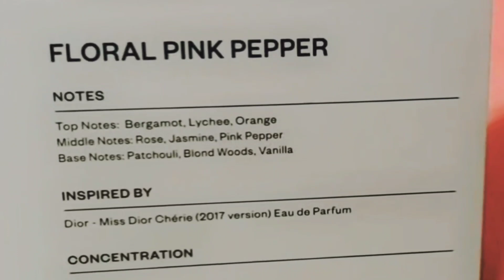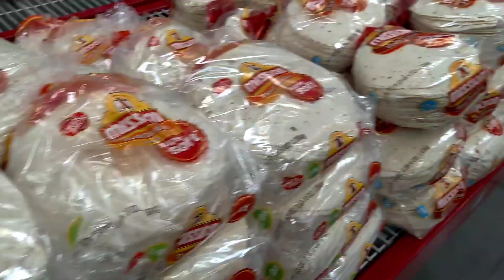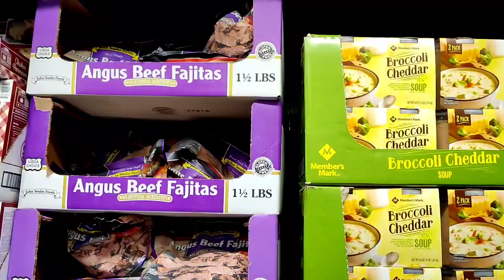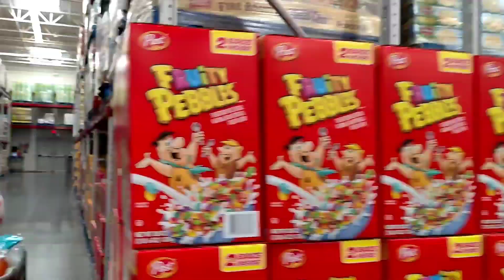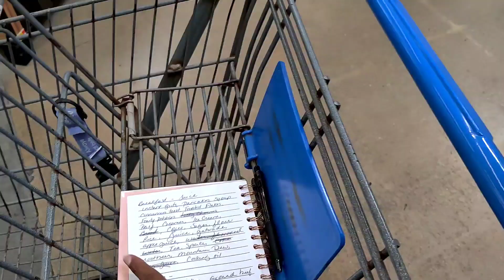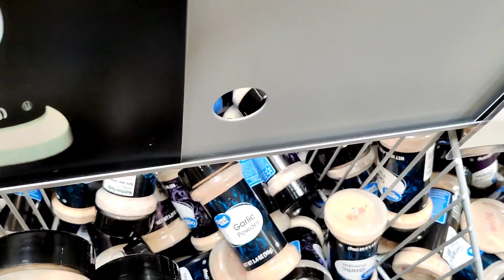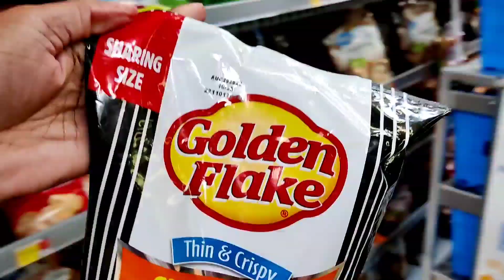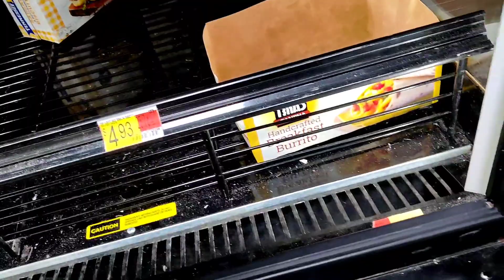Making Groceries for summer | Choosing how to feed your family of 11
- Dossier has a new payment method that lets you earn store credit. Select Catch at the last step of checkout and you earn a $10 sign on bonus credit. Get rewarded with 10% store credit on every order!

Dossier has a welcome offer of up to %20 on the website.

EVERYTHING THAT WE DO, HOW WE LIVE EAT. WE ENJOY LIFE UNAPOLOGETICALLY & WITH NO REGRETS. WE ALL HAVE OPINIONS , WHICH IS FINE.  HOWEVER IF YOU TAKE YOUR TIME TO MAKE A RUDE, SIDE EYE OR JUDGEMENTAL COMMENTS,  I WILL BLOCK WITH NO REGRETS. OUR FAMILY IS POSITIVE AND WE DO NOT DO NEGATIVITY PERIOD.  THANK YOU AND HAVE A WONDERFUL AND BLESSED DAY ALWAYS